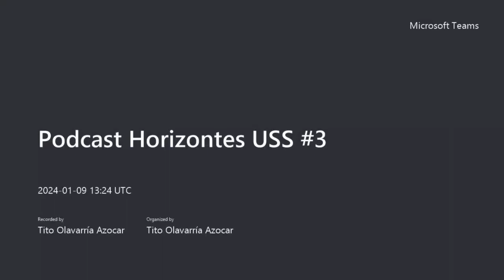Horizontes de Democracia y Gobierno USS #3